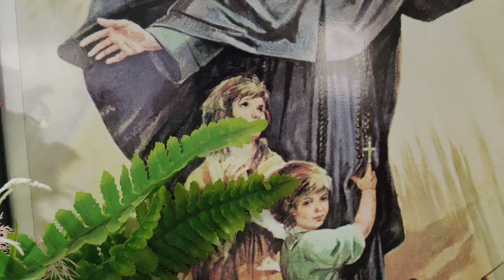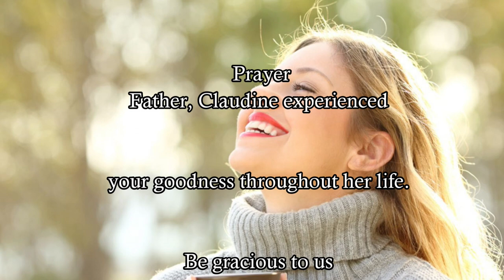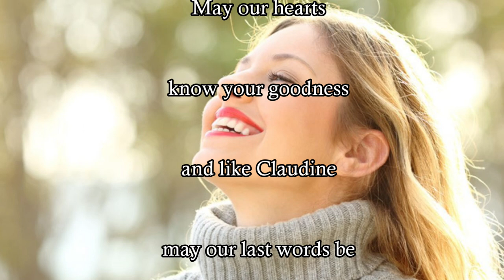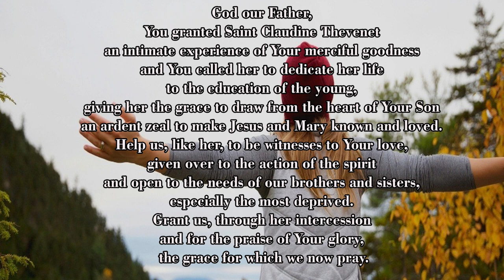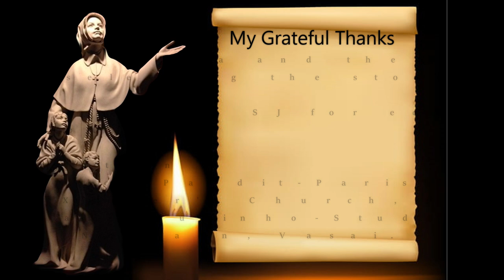Ninth Day of Novena in preparation for the Feast of St. Claudine Thevenet | Novenas| Catholic Saints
Ninth Day of Novena in preparation for the Feast of St. Claudine Thevenet | Novenas of St. Claudine
Novena of St. Claudine Thevenet. Dear Viewers I have prepared 9 videos with Specific themes of Building Bridges with Claudine for this year's Novena. Kindly, feel free to use the videos and circulate it to all. Let's spread the devotion for St. Claudine across the Globe.

Kindly find below the links of the all the videos for Nine Day.

Novena Day- Nine

Theme- Gratitude

"Give thanks in all circumstances; for this is the will of God in Christ Jesus for you." 1 Thessalonians 5:18

Gratitude is a positive divine attitude. It's about being grateful to God and thankful for the blessing of life.

For Claudine gratitude was just this “How Good God Is! She was the manifestation of God’s goodness and that’s why her last words were how good God is. With her last words, she built the bridge of gratitude to God.

On Wednesday 1st February, during one of her lucid moments the nuns who had been with her, heard her pronounce very clearly "with an accent of love," as one of them put it. "How good God is." When she uttered these words there was such a conviction in her voice such a radiance in her face, that those who witnessed the scene were never to forget it. "How Good God is." These were the last words of the Foundress. She never spoke again. Yes, she had experienced the goodness of God and it was her ardent desire that all souls come to know this loving God.

Two days later on 3rd February 1837, the First Friday of the month at three o'clock in the afternoon the Foundress passed away peacefully.

The Foundress was deeply mourned by nuns, orphans, relations, friends and acquaintances from every walk of life. All felt that they had lost a mother, a counsellor, a sincere loyal and true friend. They came to spend a final moment with her as she lay in the chapel, she did not have the joy of seeing completed and her mortal remains were carried to Loyasse cemetry accompanied by a long procession of relatives and friends. Father Rey delivered the funeral oration. His well-chosen words did justice to her virtues.

From heaven the Foundress looks down with love on her religious family. Did she not say: "A Superior is still one when she is in heaven." The truest homage that her spiritual daughters could render their beloved Foundress is to carry on the work with fidelity and be true to the spirit of their Foundress.

Prayer
Father, Claudine experienced your goodness throughout her life. Be gracious to us and let us also taste your goodness and love as we journey together in this our earthly pilgrimage. May our hearts know your goodness and like Claudine may our last words be “How Good God Is”
Through the intersession of St. Claudine, we pray for gratitude that we may live gartitude driven lives and make a difference in the world.

Pause to pray for your needs and intentions
St. Claudine Thevenet – Pray for us